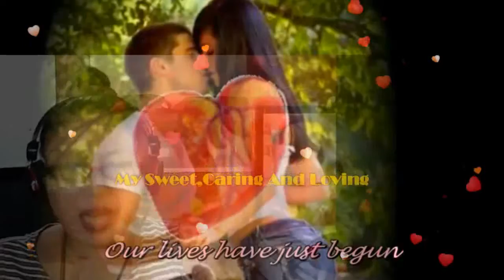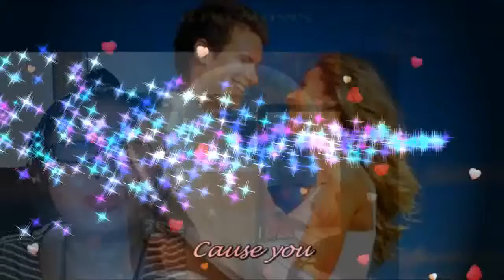endless love TAMA